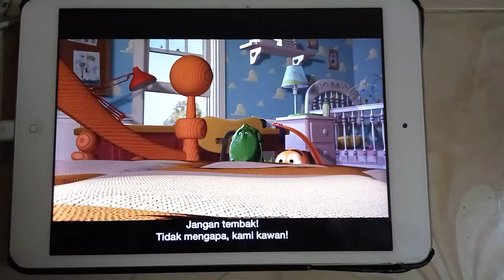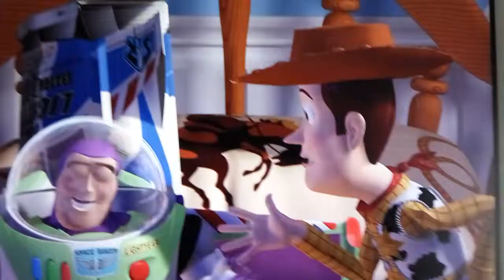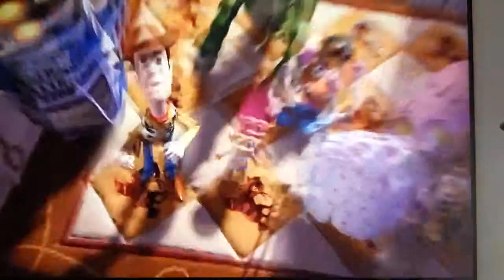Suara Buzz Lightyear BM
Toy Story 1 Malay